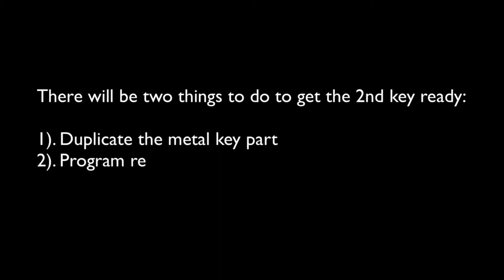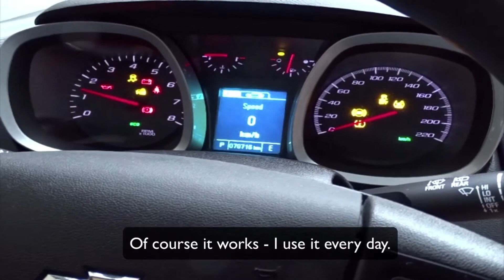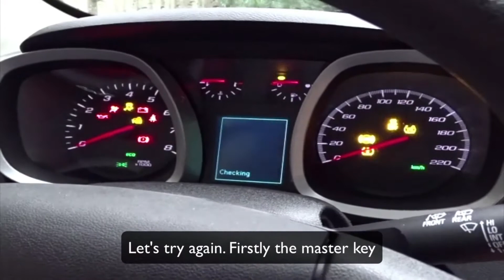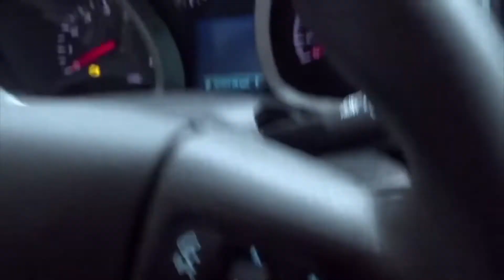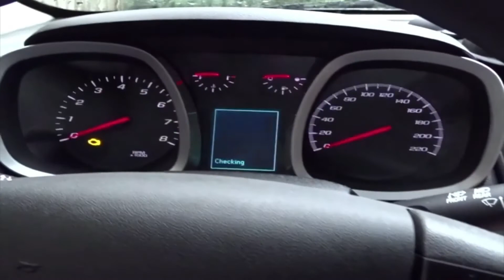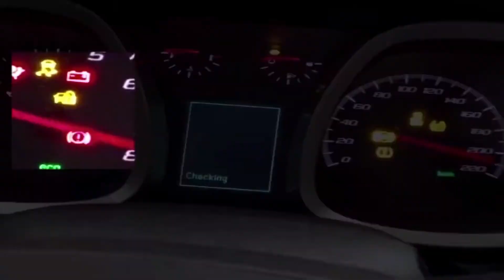Duplicate 2nd car key/fob (Chevrolet) with key cut machine and program remote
I created 2nd key for Chevrolet Equinox using the metal key cutting machine and programmed a remote function to make it work like the primary key.